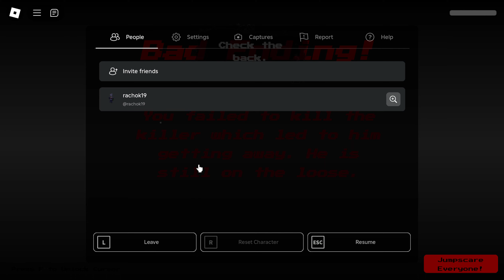The Night Shift-full playthrough(Roblox horror game, bad ending)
Links to my other social medias:
My Gamejolt: